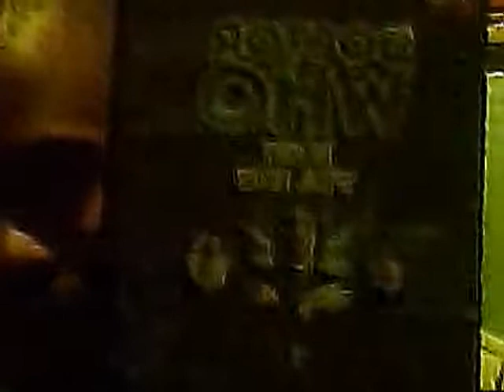My Review of Doctor Who: The Movie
This is a review of Dr. Who The Movie with 8th Doctor Paul McGann